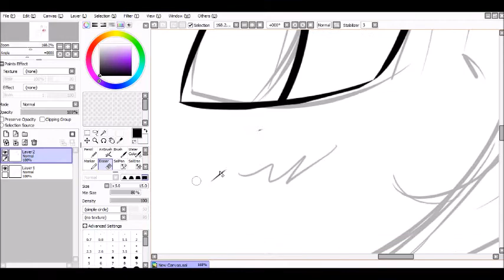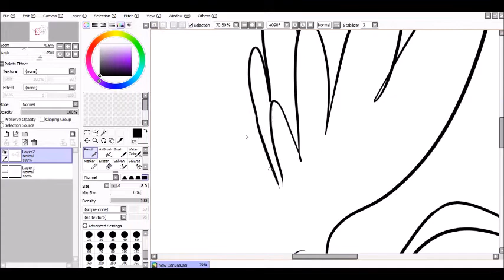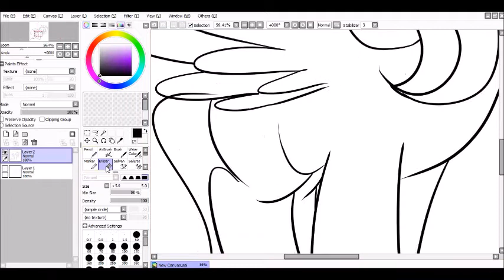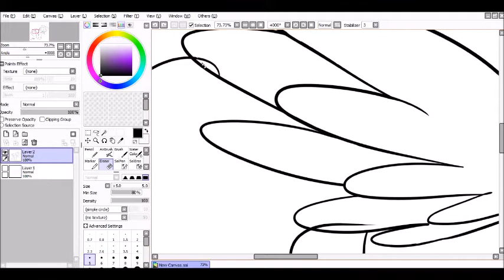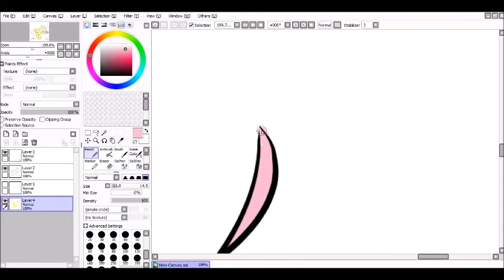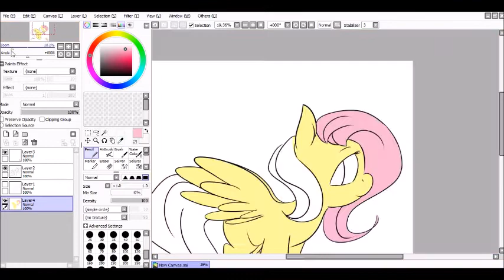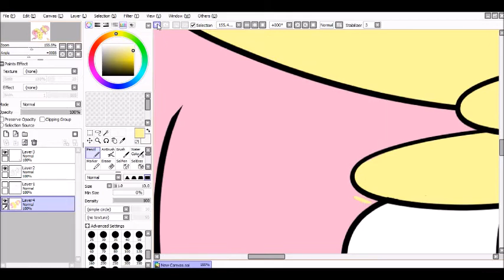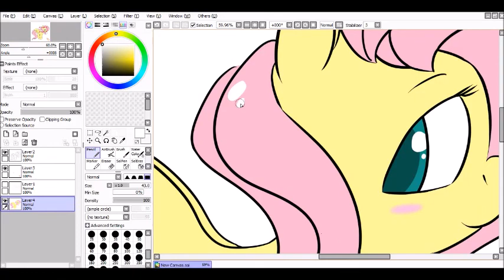MLP speedpaint- Fluttershy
Speedpaint of Fluttershy
Software used: Paint tool SAI, Bandicam, Windows movie maker
So many wonders- SimGretina (remix)
I'm Fluttershy- Fire of friendship (remix)